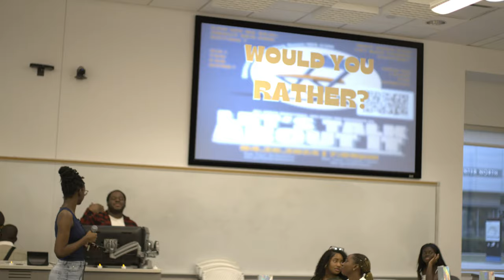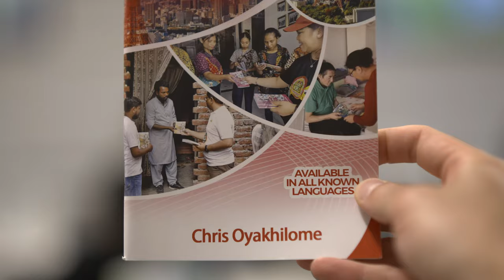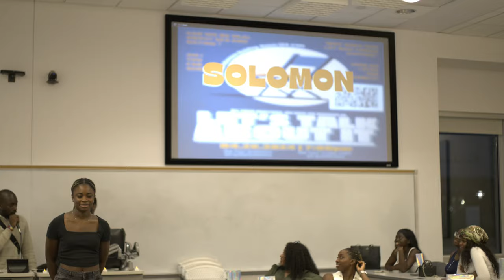2024-04-26 UH Club Christian - Lets Talk About It